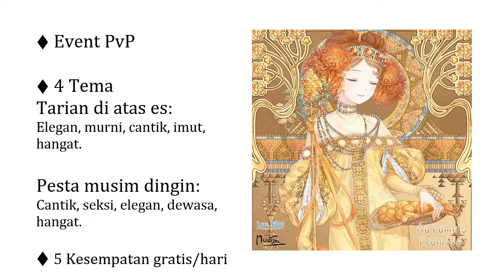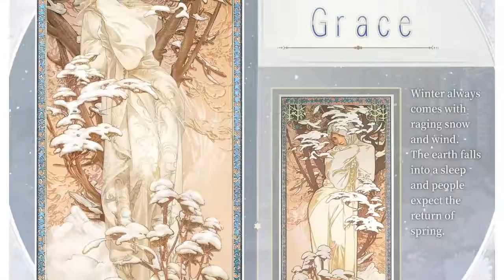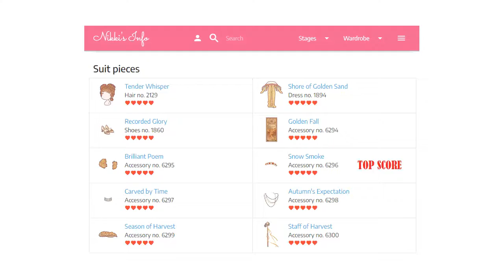Love Nikki Indonesia x Alphonse Mucha Event Guide #1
Bingung mau ambil atau nggak? Simak penjelasan kita divideo kali ini.

【Love Nikki x Alphonse Mucha Collab👨‍🎨☃️🌊】

Selamat datang di event kolab Love Nikki x Alphonse Mucha, event ini Momo menghadirkan set dari karya-karya pilihan oleh sang master Mucha. Event kolab ini berlangsung dari tanggal 24 Jan 05:00 s/d 30 Jan 23:59 WIB. Selama event, pilih buff dan kalahkan lawanmu dalam kontes stylist bersama partner pilihan, kumpulkan token sebanyak mungkin untuk mengklaim bagian set dan melengkapi dua set cantik Alphonse Mucha: [Winterbell] dan [Maple Brown].
PS: Event ini seperti event collab lainnya tidak comeback lho!